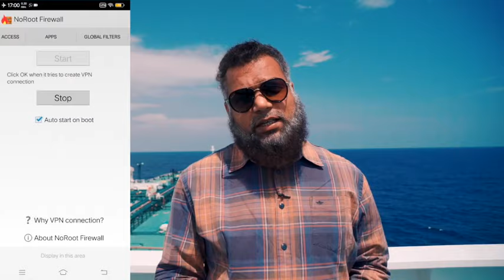INTERNET AT SEA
In this video we introduce you to satellite internet and we tell you how do we manage that expensive internet on ships.